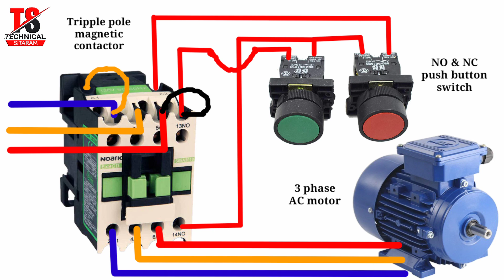Three phase AC motor with NO magnetic contactor and NO, NC switch control wiring diagram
Hello friends,
'Technical Sitaram'.

Friends, all the videos that are uploaded to our YouTube channel are technology related. Our channel videos are unboxing and review, tips and tricks, tech news, learning, training, blogging, youtube related, website, software, apps, engineering, experimental, editing, earning, educational etc. I will always try to teach you something new.

Note : - Full Credit to Owners. All Image, Music and Video Clip show in the video belongs to the respected owners.

।। How to get 2000 rupees ad credit in your adwords account ?"